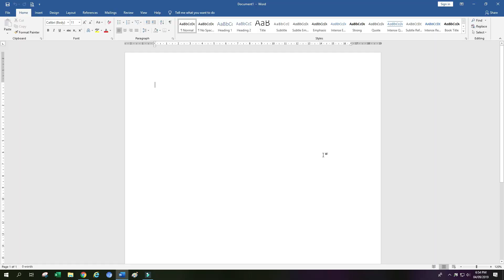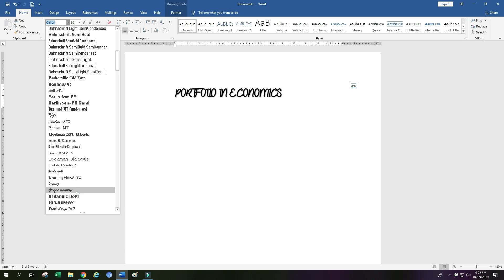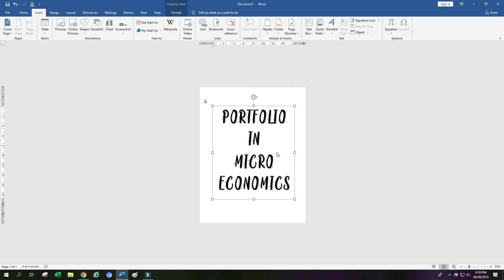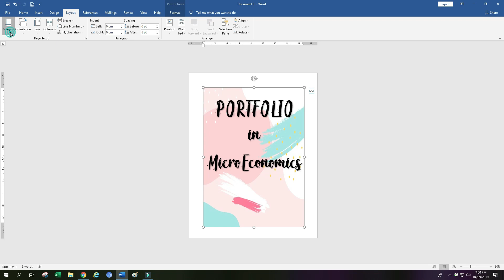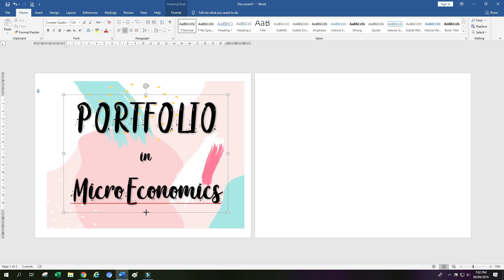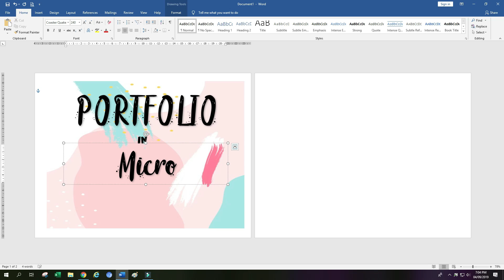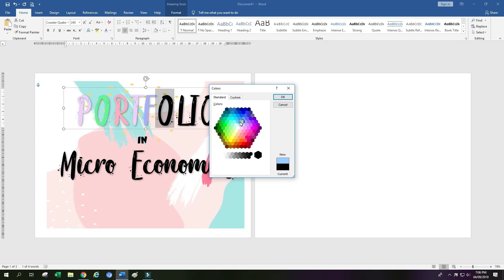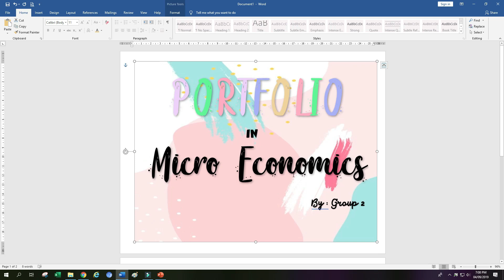HOW TO CREATE A COVER PAGE (USING MS WORD)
Editing App : Filmora 9
Heyyy, If you're reading this, you are worth it. Godbless you!